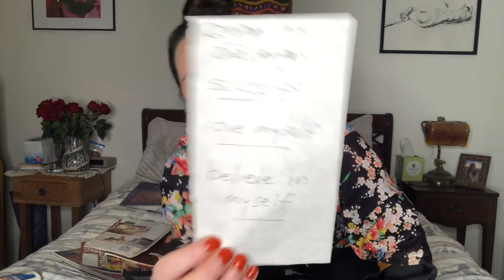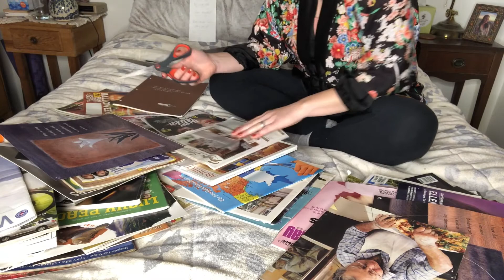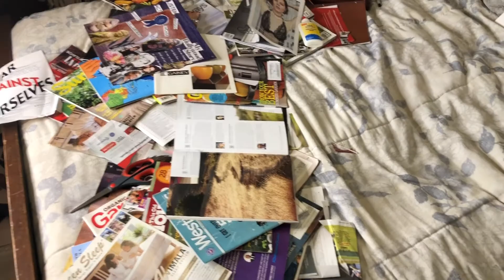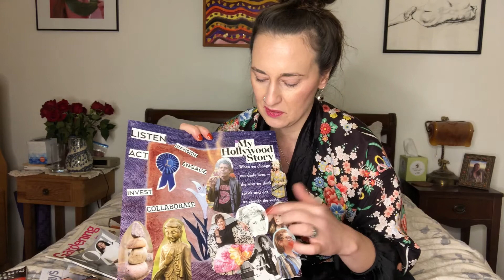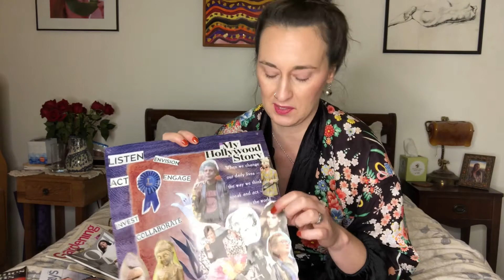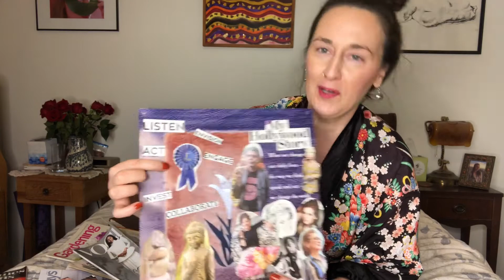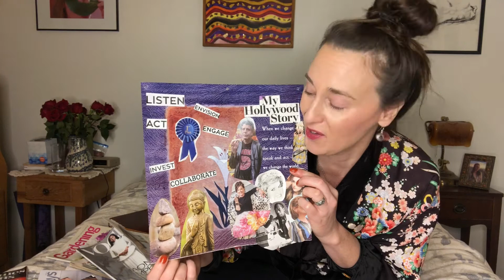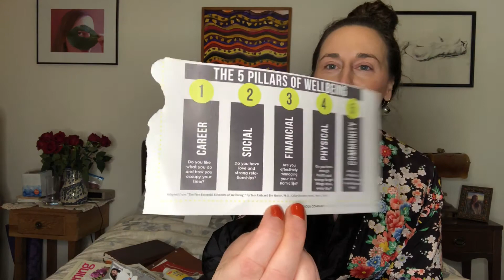Happy New Year! 2021 Affirmations, Create a Vision Board and Crazy Cocktail Creation!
Happy New Year! Get ready to create affirmations and a vision board with me for 2021, and watch me create a never before seen cocktail! *fail*

Products I use:
Ring light:

I edit my videos with Enlight Videoleap

Intro/outro music-“Watch the Flow” by Cynthia Brando (my original music)

Hi! I'm Cynthia Brando, a lifestyle vlogger based in Los Angeles. Tune in each week as I vlog about fashion, cooking, nature, health, beauty and more!